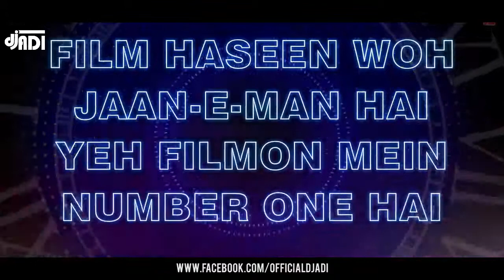Chalti Hai Kya 9 Se 12 (ADI MIX)